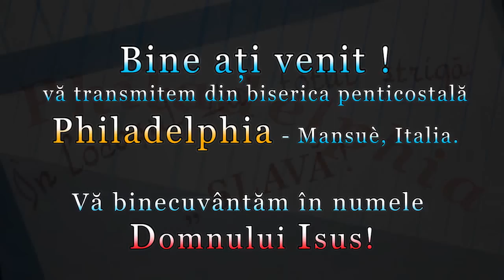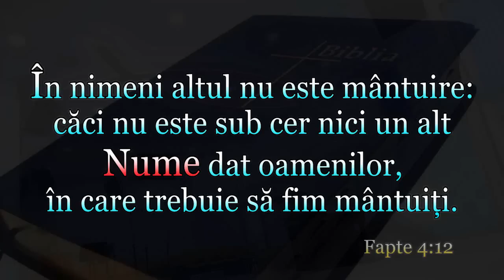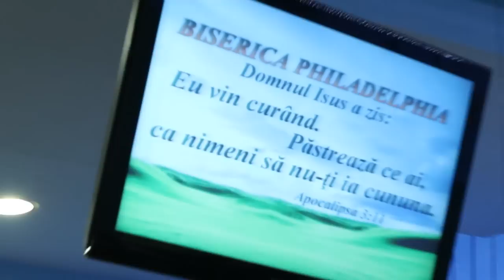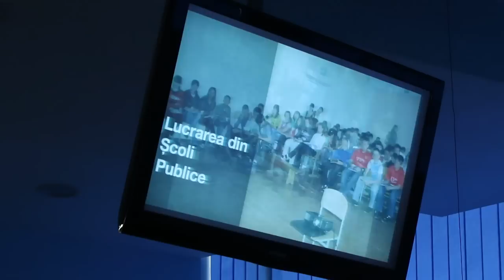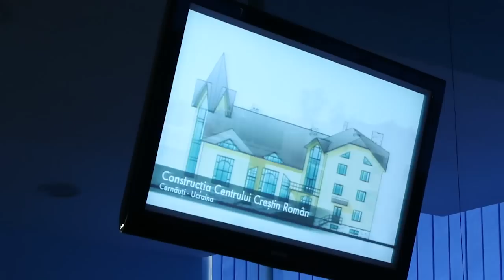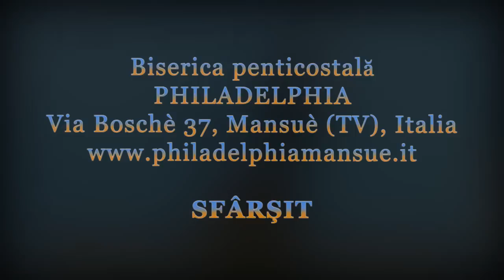Serviciu Divin - duminică 30.noiembrie.2014 AM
Predica: Costel Cuciurean - Lucrarea Duhului Sfânt cu credinciosul şi în viaţa credinciosului.